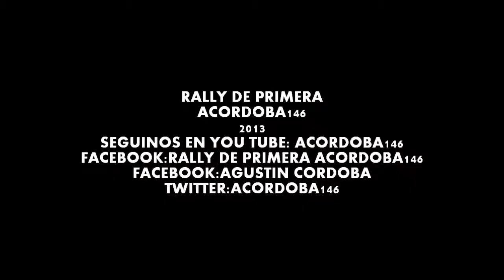RALLY DE PRIMERA 2013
Video institucional de RALLY DE PRIMERA 2013